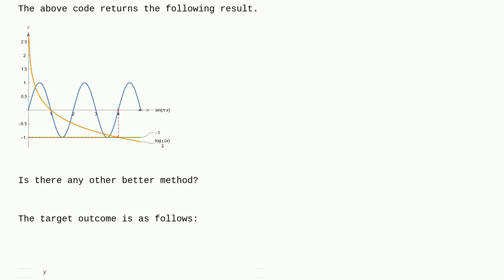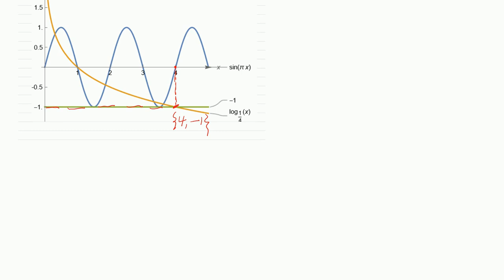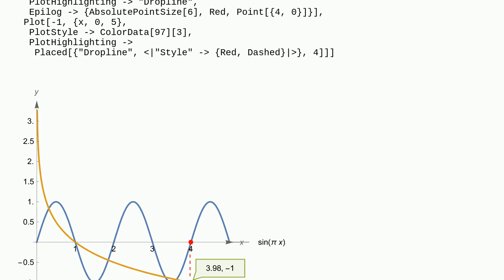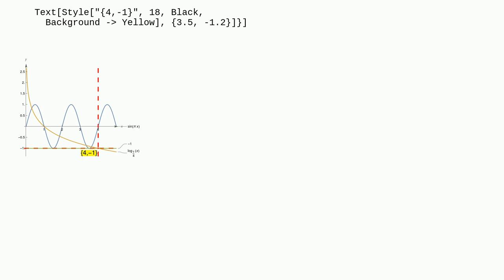Mathematica: Labelling a point in the coordinate system with a dashed line corresponding to the x...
Labelling a point in the coordinate system with a dashed line corresponding to the x-axis and y-axis

A special thanks goes out to the awesome community

  plotting